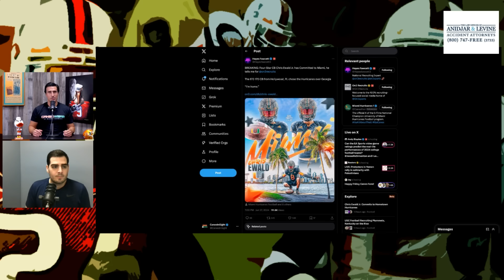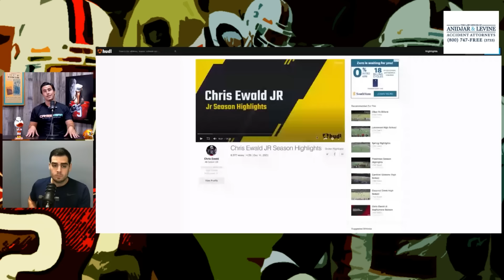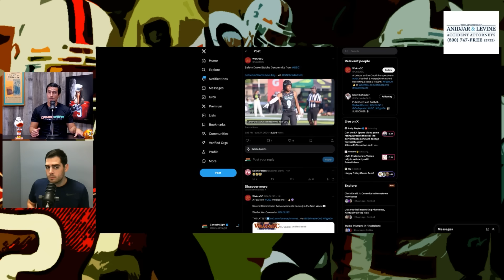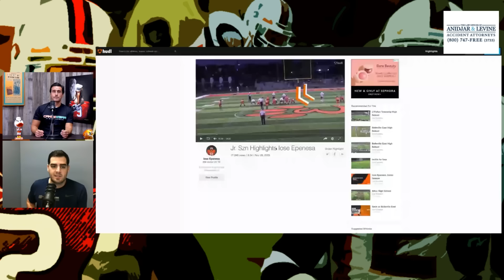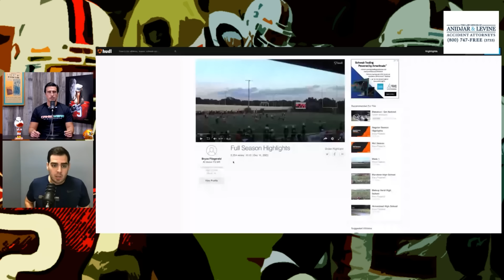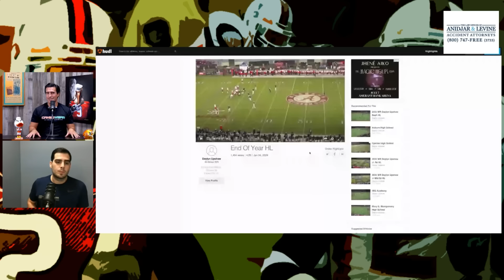HOTTEST Recruiting News For Miami on 'The Bank' | CB Chris Ewald Commits to Miami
D-Money opens up 'The Bank' with the hottest news in Miami recruiting. Plus, CB Chris Ewald commits to Miami in a BIG move.

CANES CONNECTION

☑️ Canes Insight on Twitter:

 / canesinsight   ☑️
📸 Canes Insight on Instagram:

 / canes.insight   📸